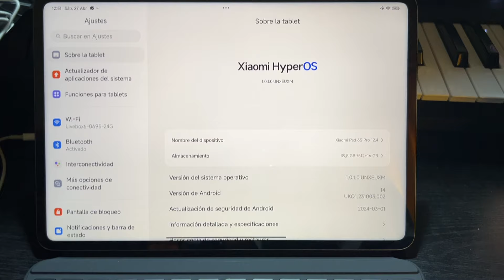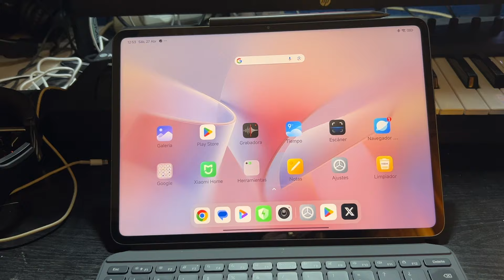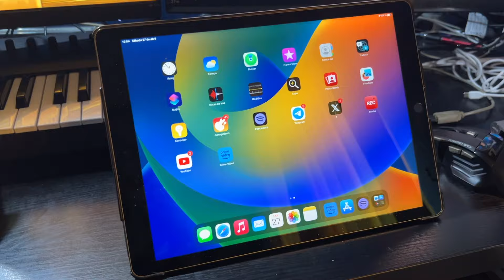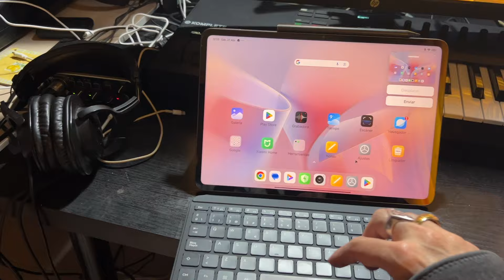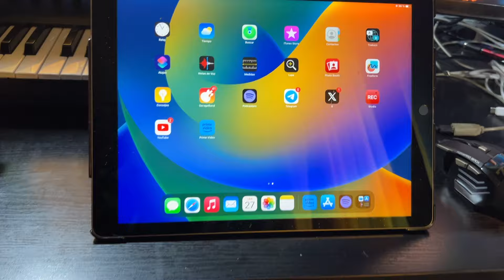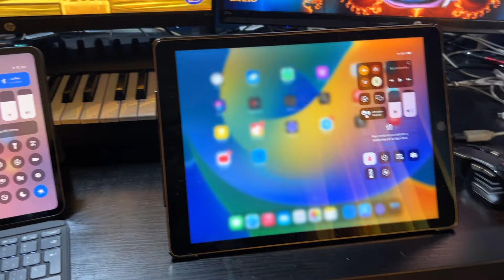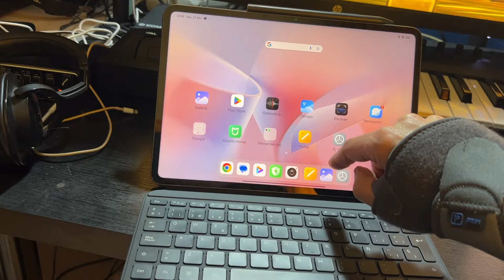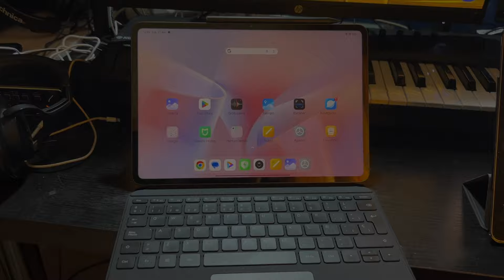Sobre el Pad 6 Pro de Xiaomi (Revisión MUY casera y como los Dioses mandan 🙂 )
Sí, somos conscientes del todo que esto aquí no pega ni con cola, pero... es y forma parte de la Creación, así que, sí, UKH hace maravillas en ese sentido.

Quizá más adelante me anime a poner en contexto ejemplos, errores y cosas del día a día, pues este dispositivo se está usando todos los días, aquí el trabajo es una constante, nada de entretenimientos.